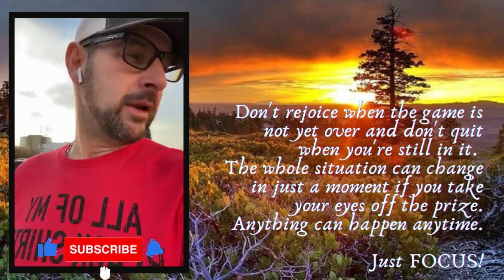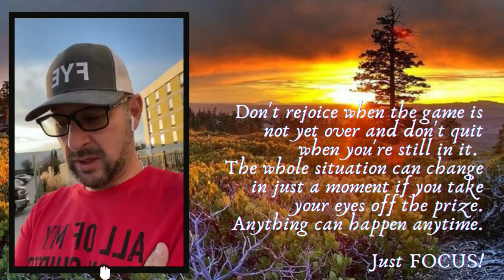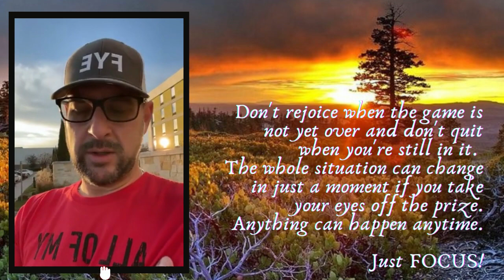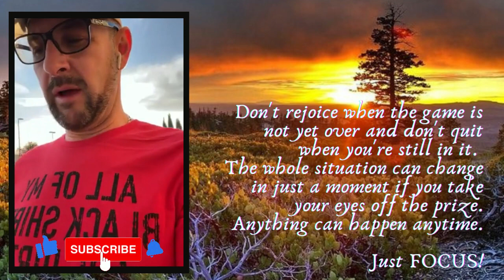DAY 228: Dallas, Texas - Texas Friday Edition!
Today's message:   Don't celebrate early; don't quit too soon